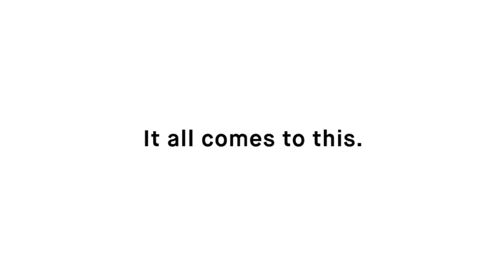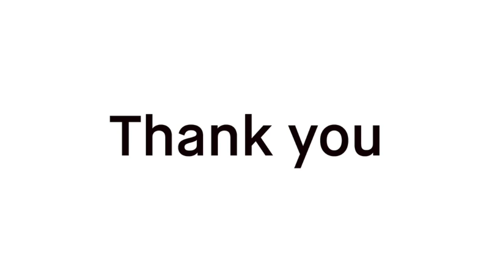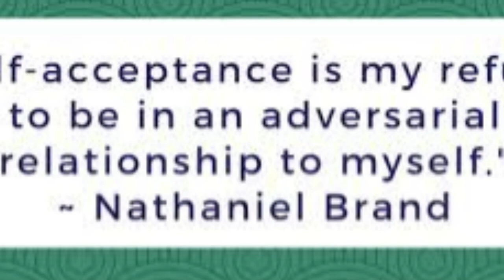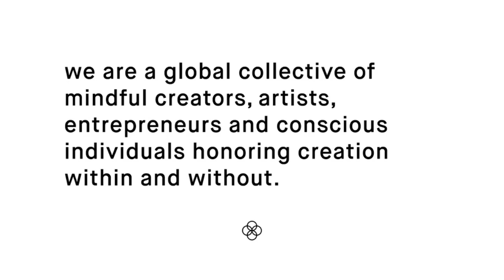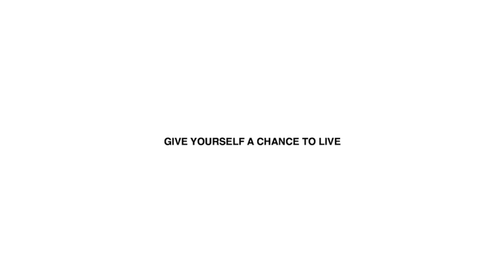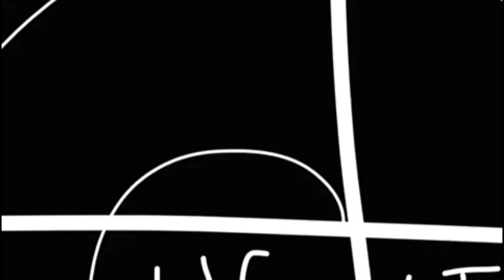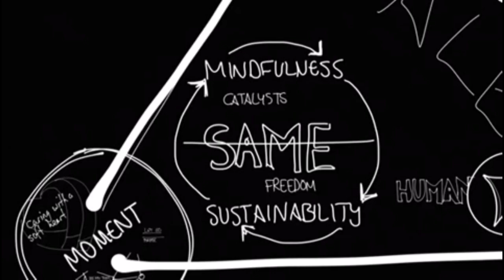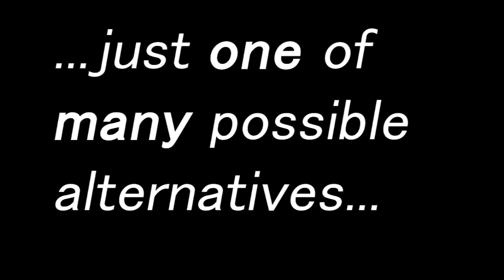Chris Hedges - The New Global Cult of the Self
Chris Hedges and Ron Purser on the new global religion being pushed by the United Nations, large and wealthy Foundations and multi-national, global mega corporations like Google and Amazon.  Mindfulness is now being introduced into schools, corporations, prisons, government agencies and even the Military, as a way of encouraging conformity and self regulating of 'negative emotions'.  People are taught the importance of 'acceptance' and 'non-judgement' which works to suppress those who question or challenge the current hegemony and ultimately leads to the silencing of dissent in all its forms.